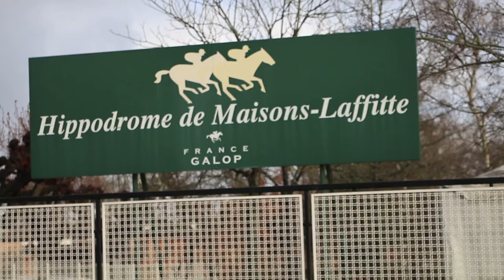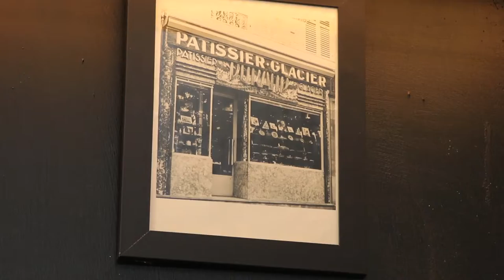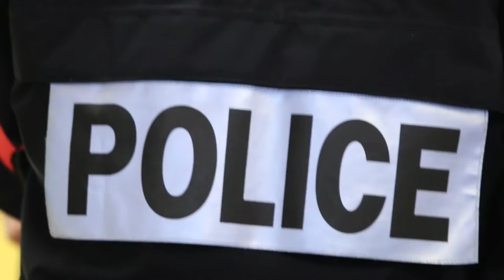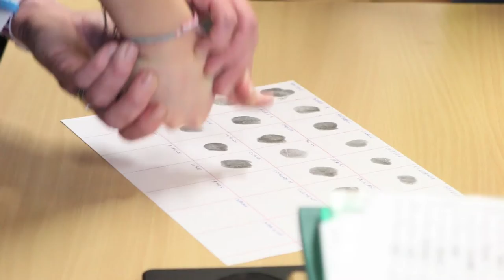Junior Info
Magazine d'informations locales réalisé par la classe de CM2 de l'École Mansart de Maisons Laffitte.
2017